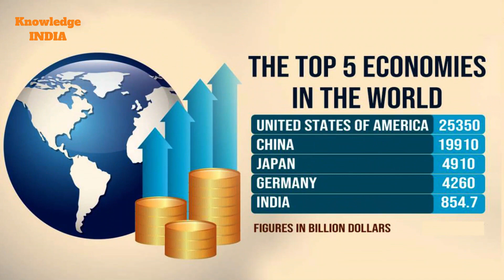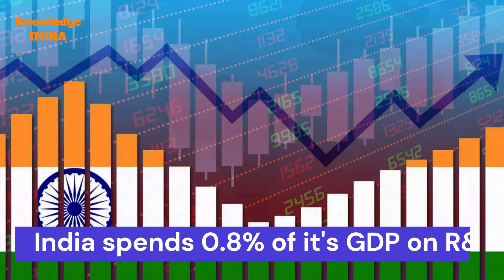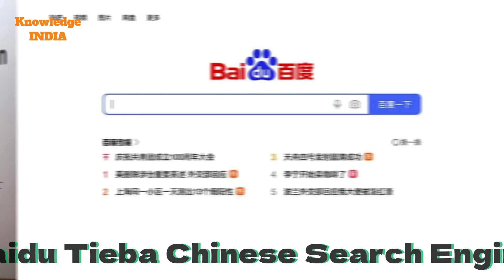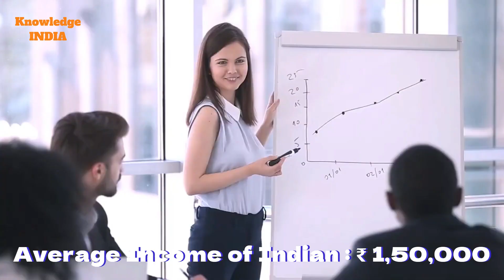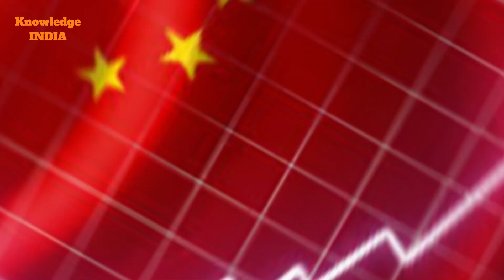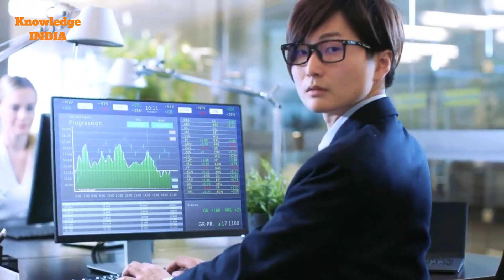Why China Is Ahead Of India In Terms Economy And GDP | India vs China | In Hindi | Knowledge INDIA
China’s spectacular rise in recent decades is unparalleled. The People’s Republic of China was established 70 years ago in conditions of economic misery. As a result of its profound economic transformation, China has led India for the past 20 years. In 1987, the (nominal) GDP of both countries was almost the same. But in 2019, China’s GDP is 4.78 times greater than India.
China’s GDP is 2.38x from India. China crossed the $ 1 trillion mark in 1998, while India crossed in 2007. Making the economy work Mao Zedong, the revolutionary leader, was unable to put the country on economic progress. In 1978, when Mao died, China was fighting against the ever-expanding population and uncontrollable poverty. Still, after Mao Zedong’s death, China’s new leadership began to open up its economy by inviting foreign investment to facilitate exports and Import: China’s regime began to free agriculture from state control. He enforced the one-child policy to defuse the population bomb and then use the population dividend.
Here are the following reasons, consistent with the experts, why China is ahead of India.

If you like the video then share it with your friend.